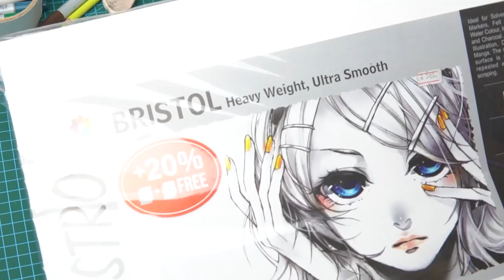Drawing Chainsaw man POWER !! (チェンソーマン)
Drawing Power from Chain saw man
0:00 - 0:10  Drawing paper
0:10 -  1:57 rough sketch
1:57 -  6:00  Coloring

Tools: Faber castell Polychromos 36
            Prisma primer 72
            Faber castel classics 36

            Unipin and micron outliners

            Copic Ciao 36

Paper : 300 Series Bristol - Strathmore Artist Papers ( Vellum surface )